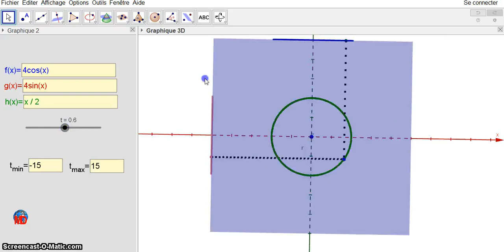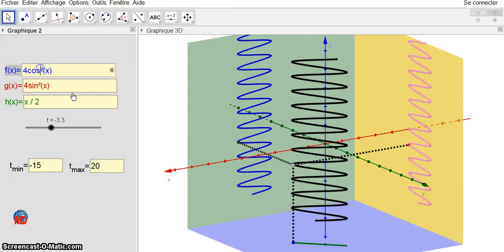3D curves and its projections geogebra